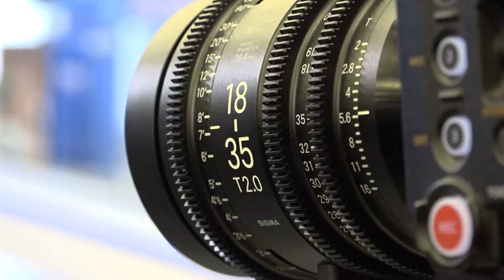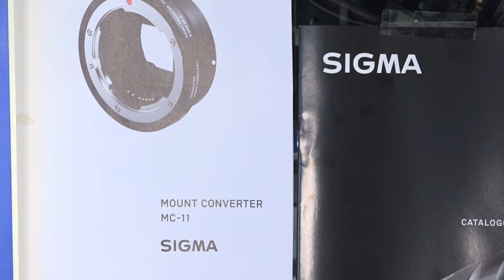Sigma Cine Lenses 18-35mm T2 e 50-100mm T2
Adcom e Mtrading (che è distributore italiano di lenti Sigma) hanno presentato le nuove Sigma Cine lenses
Le nuove lenti, High Speed Zoom, offrono un'apertura costante T2 per tutta la lunghezza focale, prestazioni ottiche  pronte per le alte risoluzioni, come il 6K o l'8k.